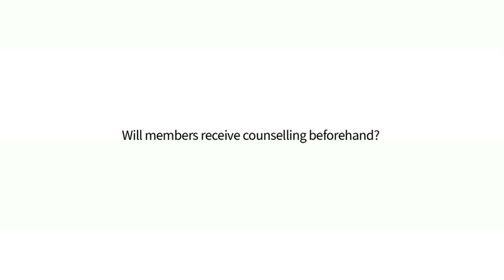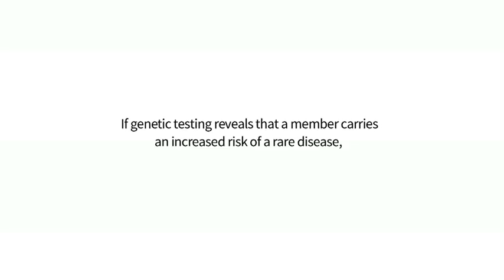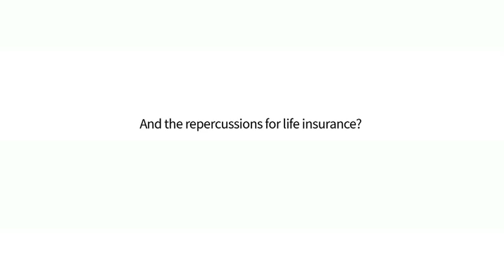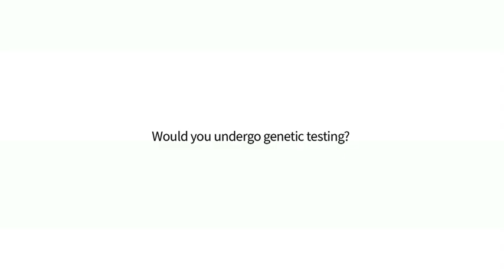Look into your future with genetic testing | Discovery Health CEO, Dr J Broomberg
In January 2016, Discovery will make history by becoming the first insurer worldwide to offer genetic testing. In South Africa, Discovery Health members will be able to get genetic testing done at a markedly reduced price. DiscoveryForMe interviews Discovery Health CEO, Dr Jonny Broomberg, to learn more.